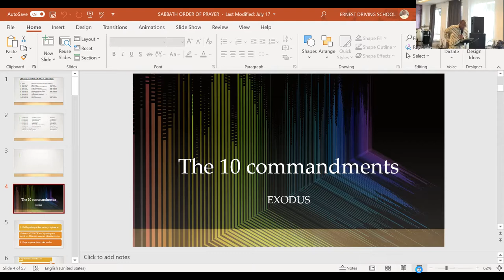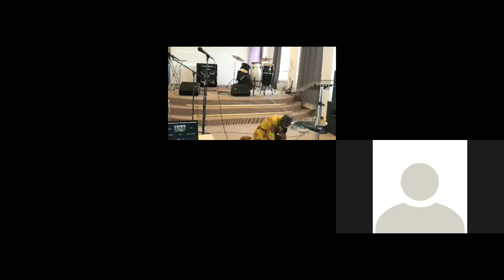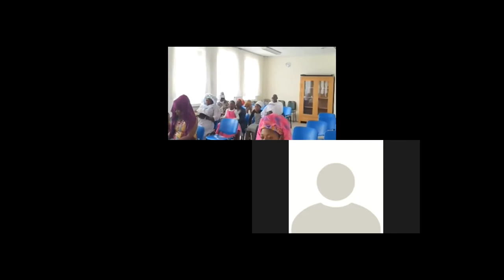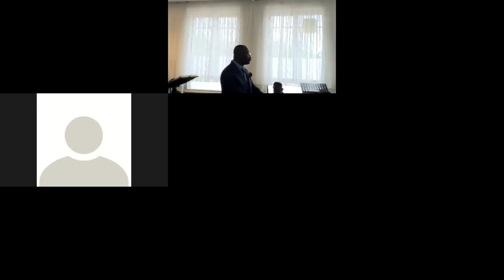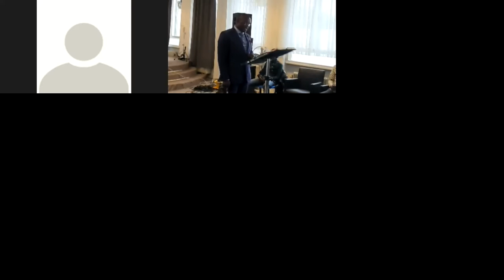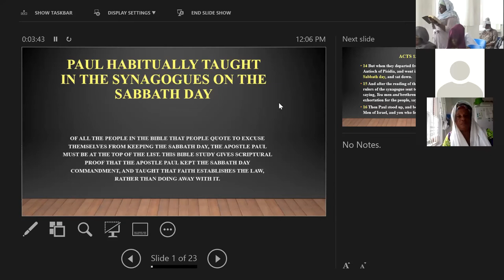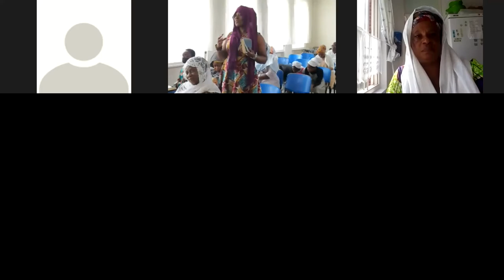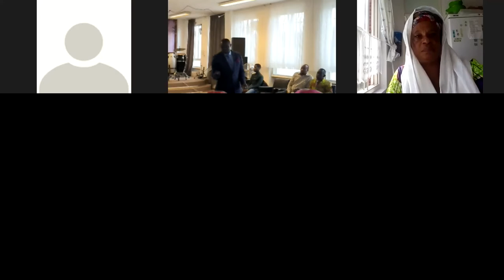SABBATH SERVICE 31ST JULY